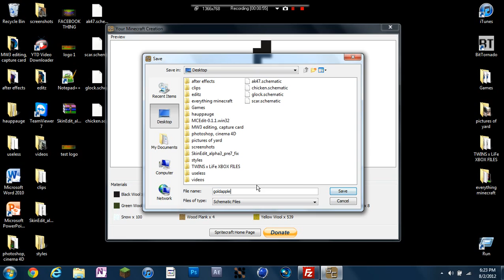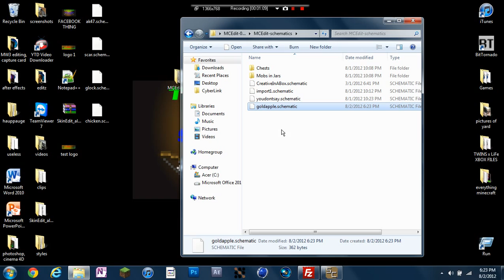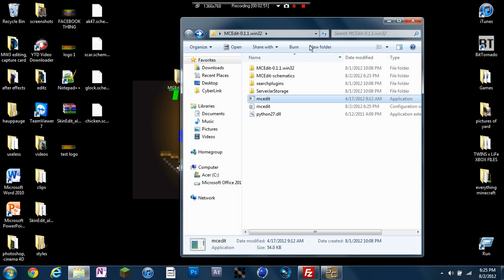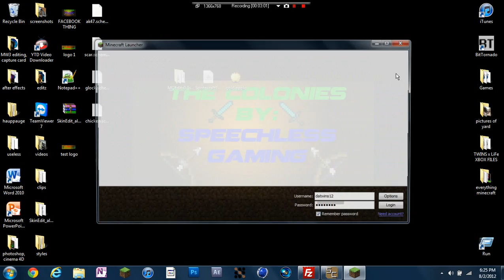MCedit/Spritecraft - Minecraft Pixel Art Generation Tutorial!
hey guys this is the second part of the video showing you how to import pixel art into your singleplayer world using mcedit, for info on how to get it into servers see the first video. :)